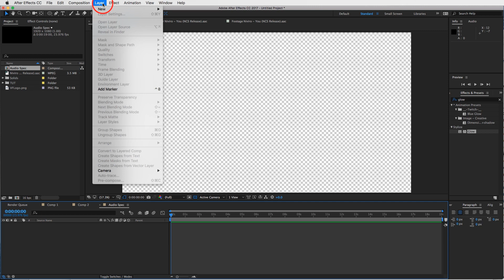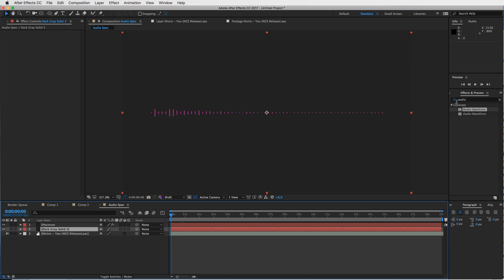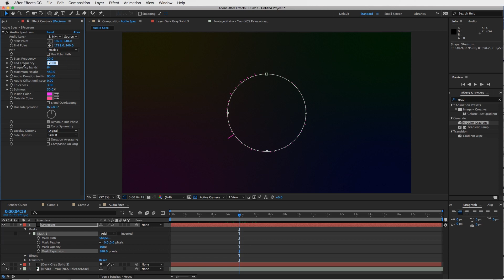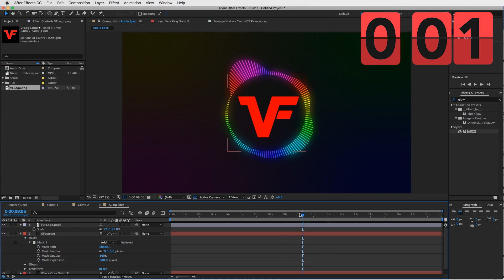Create an Audio Spectrum in 3 minutes Tutorial | After Effects CC 2017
Welcome to 3 Minute Thursday Tutorials where I'm going to show you how to create that cool Audio Spectrum effect in under 3 minutes.  If you listen to any time of EDM music then you've probably seen this effect on other YouTube channels such as Proximity, Trap Nation, and EDM City.  This is a fairly simple effect.  Matter of fact, thank you to Adobe for creating a plugin right inside of After Effects that makes this so easy.  In this tutorial, I show you in the simplest form how to create the effect but by using your imagination you can create a pretty epic and advanced looking audio spectrum with these basics as your building blocks.

• For this tutorial, I use Adobe After Effects CC 2017. No plugins are required.

Video tutorial by Max Bard @magicbard

KEYS TO SUCCESS:

• Duplicate the Glow effect to create some atmospheric glow.
• Play around with the Audio Spectrum effect to create a customized look.
• Use the Ellipse tool to make your audio spectrum round.

Please leave a like if this helped you and if you have any questions or want to learn a certain effect please let me know in the comments section and I'll get to it to you ASAP.